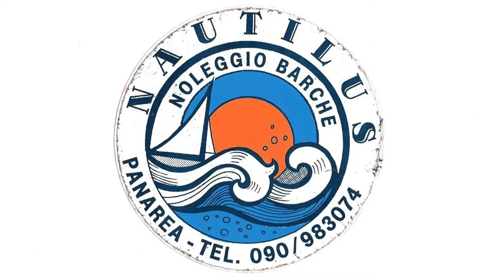Nautilus Panarea - Trailer 2021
Vi aspettiamo nell'incantevole isola di Panarea per un'estate all'insegna della sicurezza e libertà.

Nautilus Panarea - Baia di Drautto